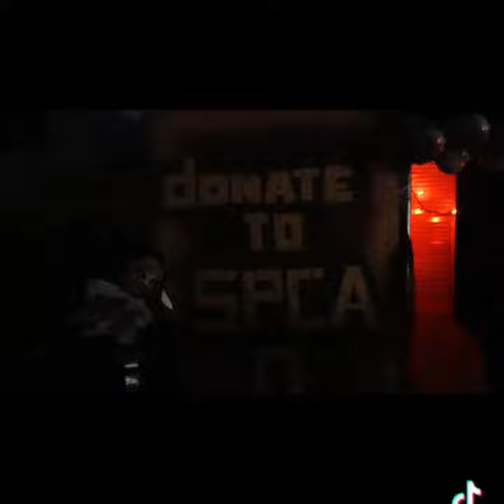West Island Halloween homes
West Islanders are getting in the spooky season spirit and have decorated their homes to welcome trick-or-treaters this Monday. Here are some cool decorations we've seen and a glimpse inside a wonderful haunted house located at 153 Leslie in D.D.O. Anyone can stop by for a good scare on Saturday, October 29th, Sunday, October 30th, and Monday, October 31st, between 5 and 9.